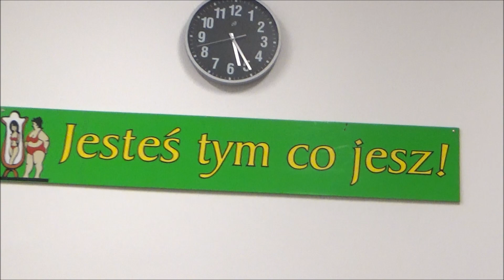WYKŁADY ZOFII SOBIK... ZDROWE ODŻYWIANIE SIĘ... LEKCJA NR 7